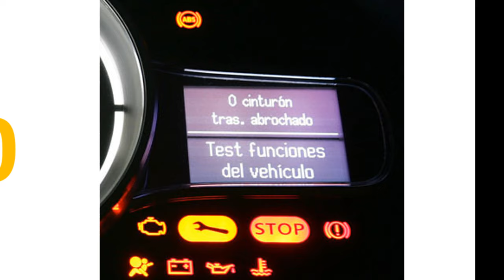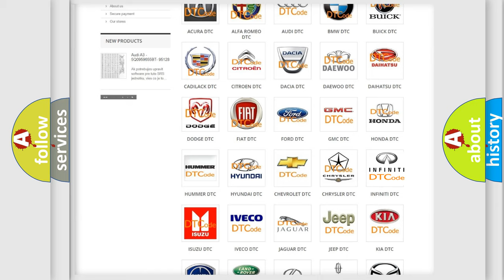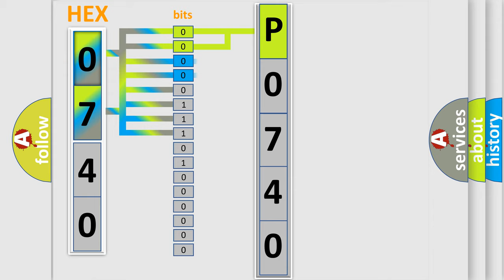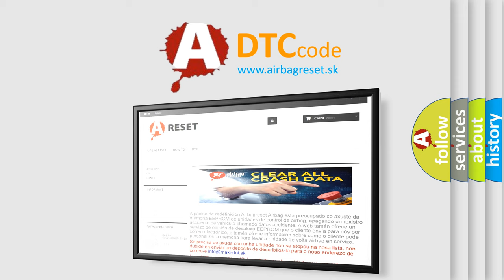DTC Ford P0740 Short Explanation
Contents:
0:21 Basic DTC analysis according to OBD2 protocol standard.
1:48 Insight into programming
2:58 A diagnostically understandable description of the Diagnostic Trouble Code
3:05 Basic error definition

Make:
Ford
Code:
P0740
Definition:
Lost Communication With Drive Motor Control Module "B" on Bus "B"
Description: